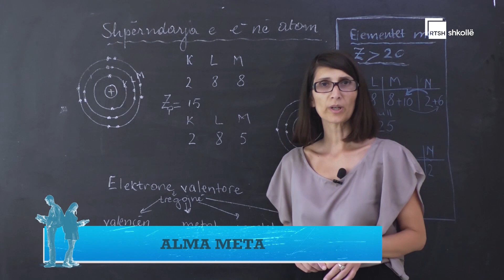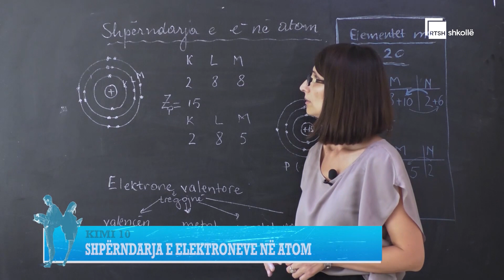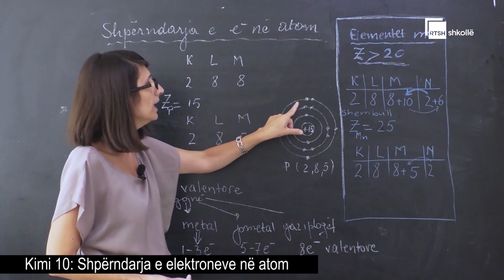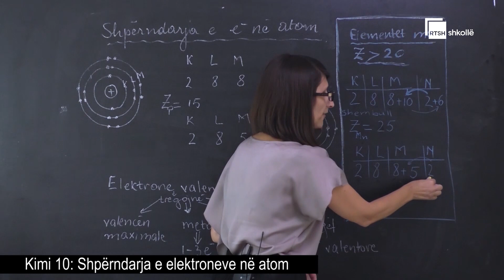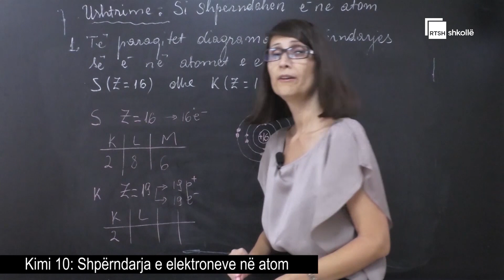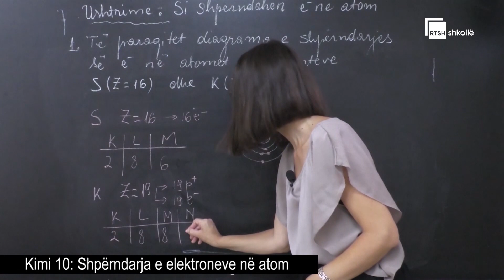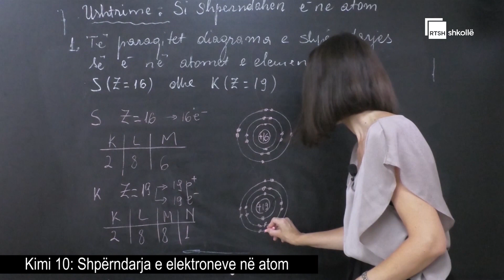Shpërndarja e elektroneve në atom | Kimi 10